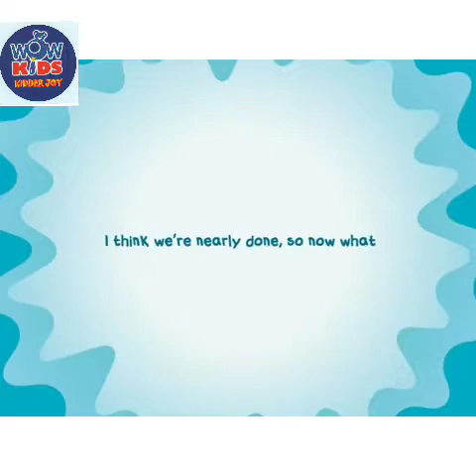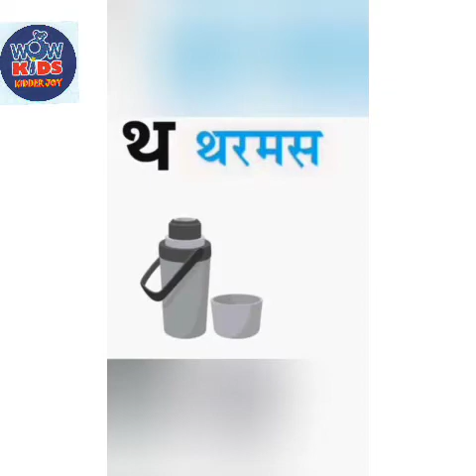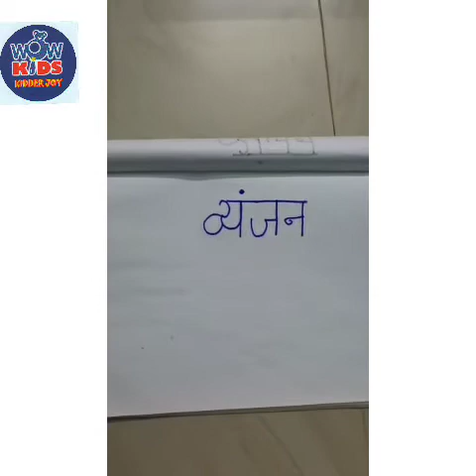UKG - Wowkids Exclusive Virtual Classes!!! & Happiness Curriculum